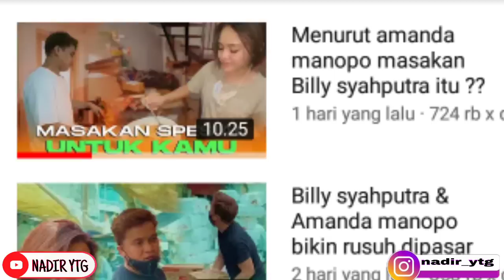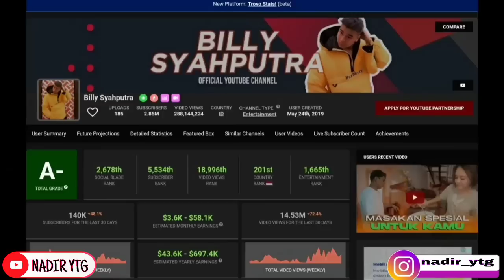Pendapatan youtube billy syahputra menurun??ADA APA YA,,???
billy syahputra feat posan tobing pantun cinta 100 mp3